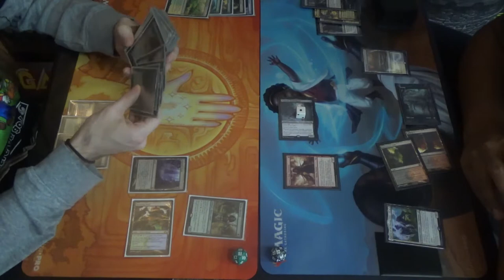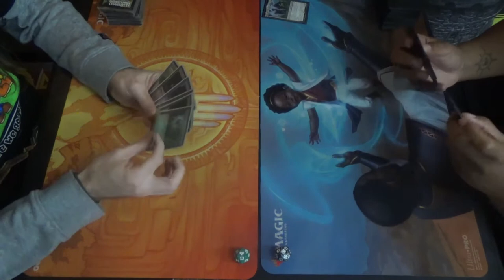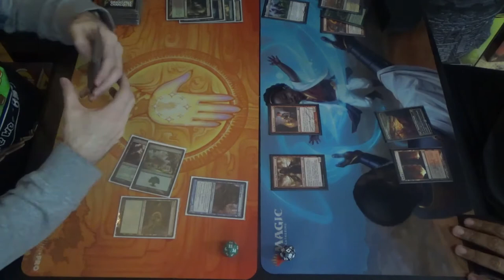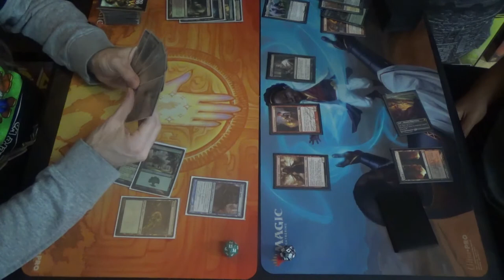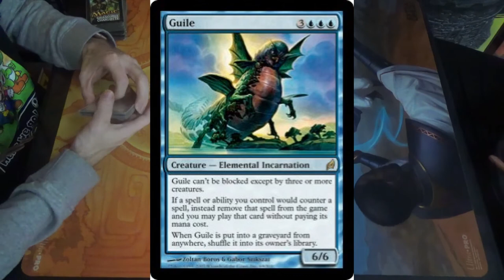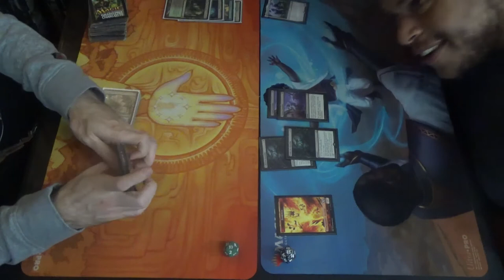Modern MtG — Simic Exalted Infect vs. Rakdos Delirium feat. Lurrus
Think of this as an evolutionary step between a more typical Simic Infect list and the BUG (Sultai) Infect list that did so well when piloted by Jeff Jao at MTG Las Vegas. I may not have had my playset of Phyrexian Crusader back at the time, but Ignoble Hierarch is still worth having, in my estimation. The extra mana and passive pump are just as helpful coming from Iggy as they are from Noble Hierarch.

Oh, and my opponent's Twitter account is @MochaBeezy.

Simic Exalted Infect decklist time!
Creatures (16)
4 Blighted Agent
4 Glistener Elf
4 Ignoble Hierarch
4 Noble Hierarch
Instants (16)
2 Become Immense
4 Blossoming Defense
4 Might of Old Krosa
2 Mutagenic Growth
Sorceries (8)
4 Distortion Strike
4 Scale Up
Lands (20)
2 Breeding Pool
2 Forest
4 Inkmoth Nexus
3 Misty Rainforest
1 Pendelhaven
3 Verdant Catacombs
2 Waterlogged Grove
2 Windswept Heath
1 Yavimaya, Cradle of Growth
Sideboard (15)
1 Ashiok, Dream Render
1 Dissenter's Deliverance (which should be Wilt)
1 Gaea's Blessing
1 Grafdigger's Cage
3 Nature's Claim
1 Piracy Charm
2 Relic of Progenitus
2 Spellskite
3 Veil of Summer

Thanks to our patrons:
LinkXNess
Mason Smith
Spidizzler